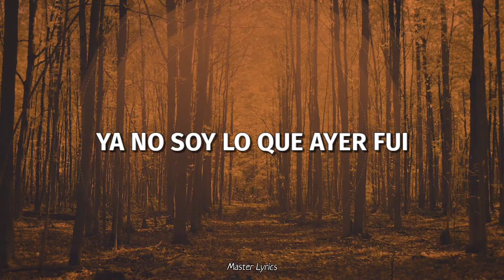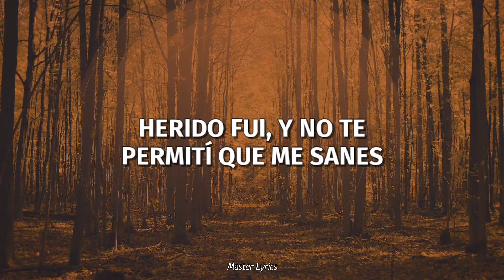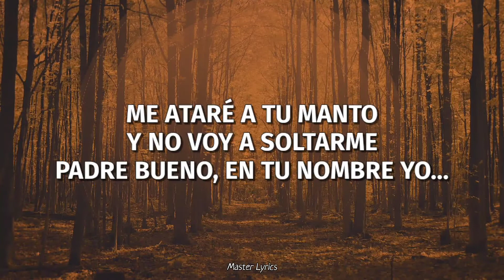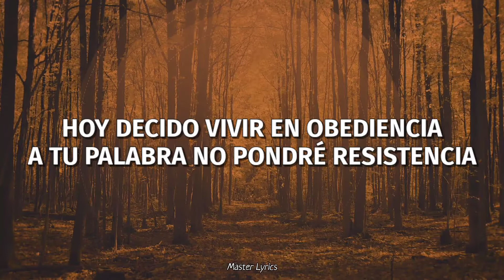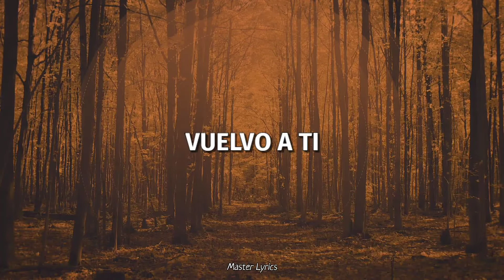Redimi2 - Vuelvo A Ti (Letra) ft. Betsy Jo | Momentum (Álbum)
¡Hola! Te traemos en esta ocasión la letra de la canción Vuelvo A Ti de Redimi2 (@redimi2oficial) ft. Betsy Jo (@BetsyJo), siendo este el track núm. 4 del álbum Momentum. Así que si te gustó lo que hicimos, dale Like al video; y si quieres ver más contenido de nuestro canal, pues suscríbete y activa la campanita para que estés pendiente de todos nuestros futuros proyectos.

Recuerda que puedes bendecir el proyecto Master Lyrics con una donación. ¡Gracias a tus donaciones seguiremos haciendo videos de letras para bendecir a la gente! :D

Letra:
[Betsy Jo]
Ya no soy lo que ayer fui
Me alejé de tus caminos
Mi primer amor perdí
Me alejé de tu verdad

Tú como siempre estás aquí
Amándome a pesar de mí
Heme aquí, restáurame
¿A dónde iré sino a ti?

Vuelvo a levantarme
Vuelvo a caminar
Vuelvo a refugiarme
En tu amor y tu verdad

Vuelvo a levantarme
Vuelvo a comenzar
No voy a soltarme de tu mano más

Vuelvo a Ti, vuelvo a Ti
Vuelvo a Ti, Jesús

[Redimi2]
Abandoné tu voluntad
Por seguir mis planes
Y poco a poco me fui
Hundiendo en los afanes

Herido fui y no te permití que me sanes
Y en la lucha por salvarme
No permití que ganes

Ya sé, cambiaron mis prioridades
Cambié tus verdades por mis realidades
Vanidades se volvieron necesidades
Sucumbía mis debilidades y ansiedades

Cada día más de mí, y menos de Ti
Cada día más cerca de un abismo
Cambié de rumbo y sin darme cuenta me perdí
Pues yo no fui honesto ni conmigo mismo

Mas de tu amor nada puede separarme
Has dejado las 99 para rescatarme
Me ataré a tu manto y no voy a soltarme
Padre bueno, en tu nombre yo...

[Betsy Jo]
Vuelvo a levantarme
Vuelvo a caminar
Vuelvo a refugiarme

Vuelvo a levantarme
Vuelvo a comenzar

[Redimi2]
Me dejé contagiar del virus de la indiferencia
Y hoy soy responsable por cada consecuencia
Hoy decido vivir en obediencia
A tu palabra no pondré resistencia

Saca mis pies del resbaladero
Rompe mi corazón, Alfarero
Quiero empezar de cero
Con tu reino y tu justicia de primero

Yo...

[Betsy Jo]
Vuelvo a levantarme
Vuelvo a caminar
Vuelvo a refugiarme

Vuelvo a levantarme
Vuelvo a comenzar